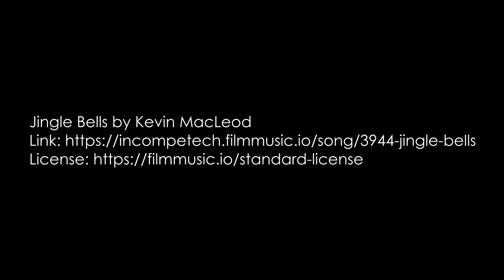Is Prometheus A Christmas Movie? - Studio Yutani